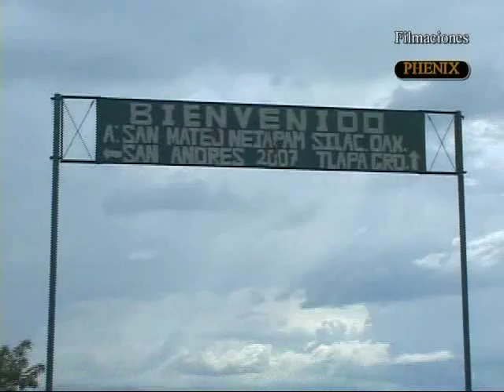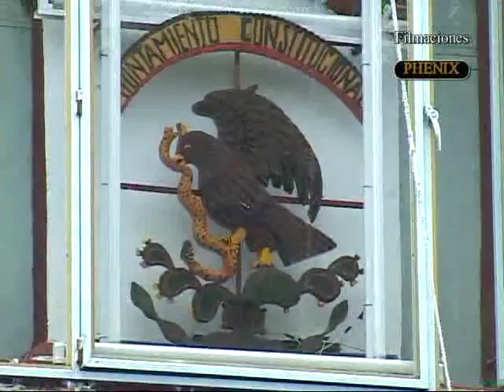San Mateo Nejapam Fiesta Anual 2010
Este es mi lindo pueblo San Mateo Nejapam, en las Fiestas anuales en honor a San Mateo Apostol, espero y lo disfruten